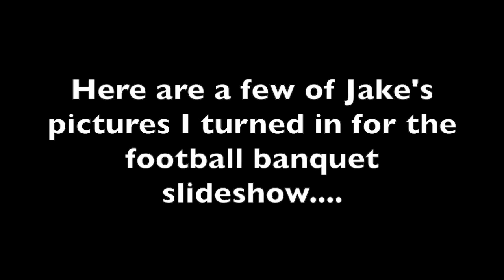Vlogging From The Bathroom | Vlogidays Day 4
ALL THE DETAILS (THAT I KNOW) ARE BELOW ⬇︎

CLOTHING
Puffer Vest-Costco

ACCESSORIES
Chanel Sunglasses Model 5183 (can't find them online anywhere)